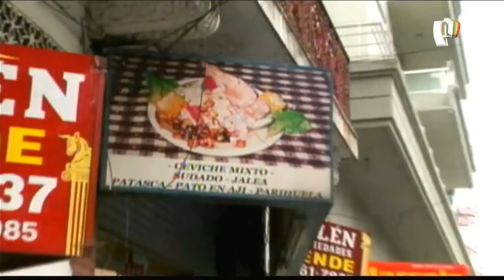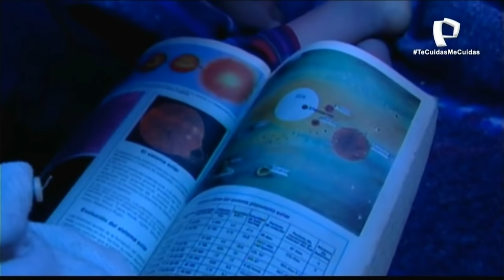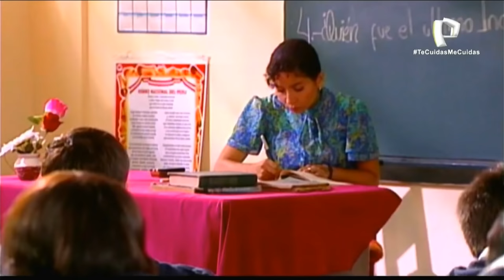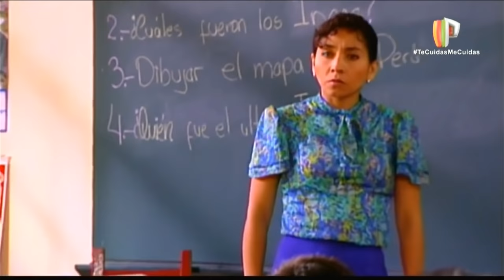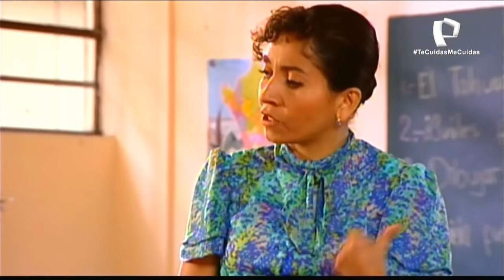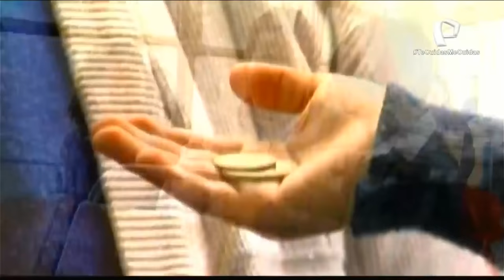Capitulo 1 | Néctar en el Cielo - Remasterizado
El Grupo Néctar fue una agrupación de cumbia peruana, fundada en Buenos Aires, Argentina en el año 1995 conformado desde sus inicios por Jhonny Orosco Torres (cantante), Ricardo "Papita" Hinostroza (congas), Enrique Orosco (bajista) y Juan Carlos Marchand "Calín" (batería). Su estilo de cumbia es costeña, con arreglos propios y ritmo bailable.

nectar en el cielo
nectar en el cielo completo
nectar en el cielo primer capitulo
nectar en el cielo hd
nectar en el cielo en vivo
nectar en el cielo panamericana
nectar en el cielo la serie
nectar la serie
la vida de Jhonny Orozco
la vida de yony orozco
la vida de yony orosco
nectar la historia
nectar la pelicula
nectar canciones
nectar en vivo
deyvis orozco en vivo
deyvis orozco la pelicula
nectar perú
nectar cumbia
cumbia peruana
cumbia
perú
viral